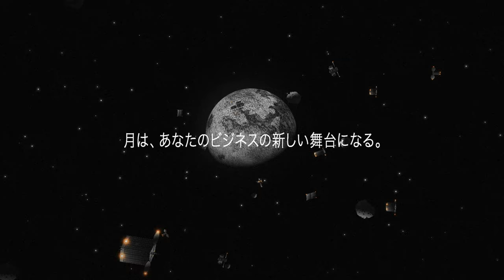ispace 2040 Vision Movie（日本語）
ispaceは「人類の生活圏を宇宙に広げ、持続性のある世界を目指す」宇宙スタートアップ企業。
超小型宇宙ロボティクスを軸に、月面の水資源開発を先導し、
宇宙で経済が回る世界の実現を目指します。

水は水素と酸素に分解することで燃料になるため、
月面における水資源のマッピングは、宇宙開発を加速度的に進めると考えます。

建設、エネルギー、鉄鋼、通信、運輸、農業、医療、そして月旅行…
2040年に、1000人が住み、年間10000人が月を訪れる。

ispaceは宇宙に構築したインフラを活用することで、
地球に住む人間の生活を支えていきます。